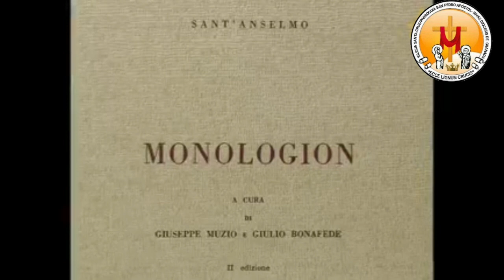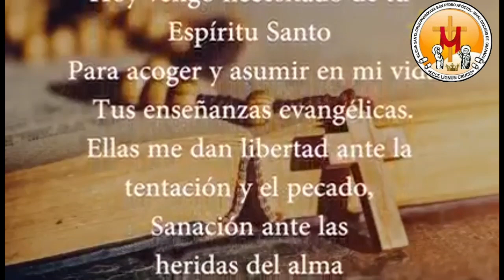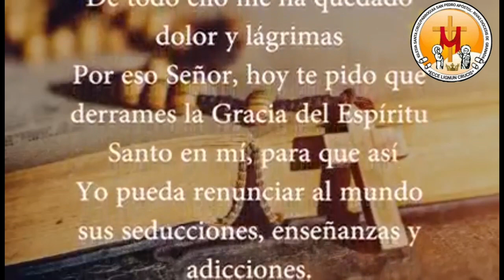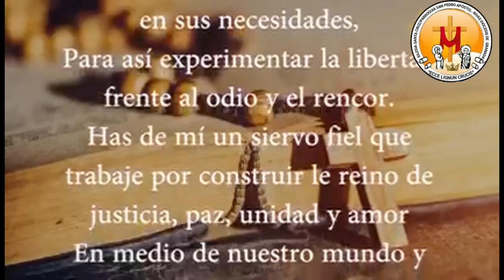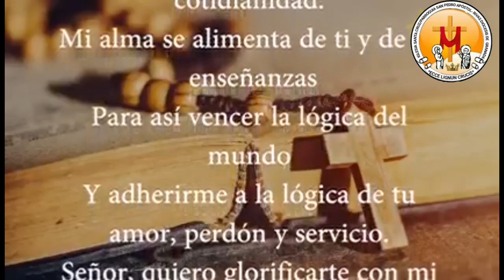El santo del dia 21 de abril San alselmo